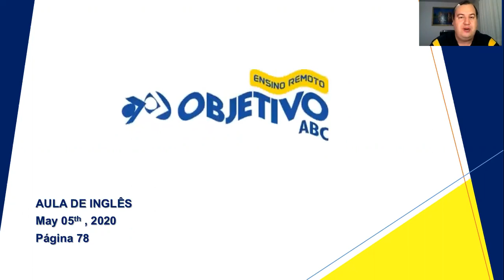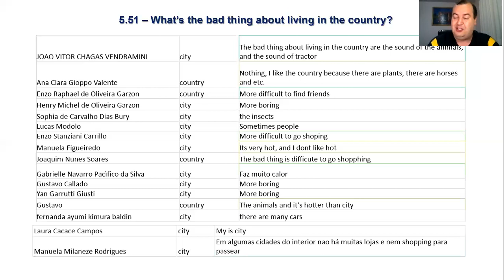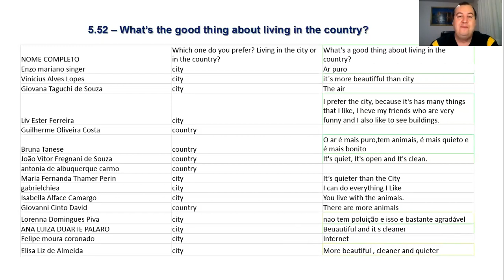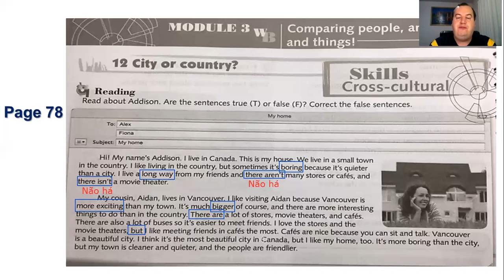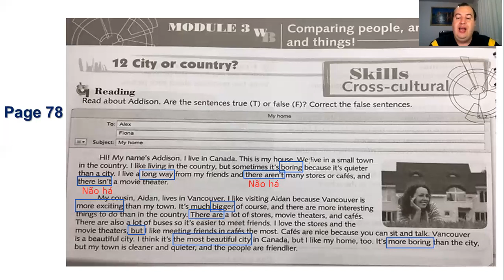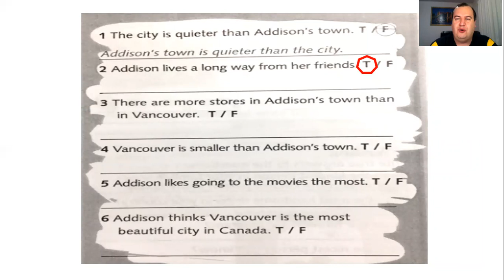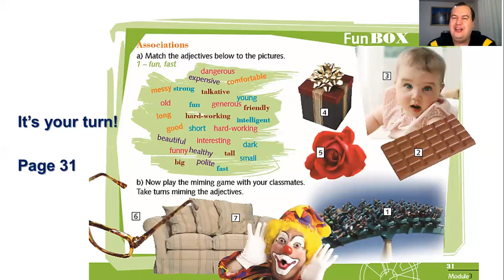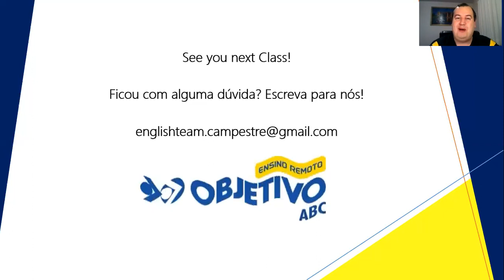5. ano - Inglês - 5Maio20